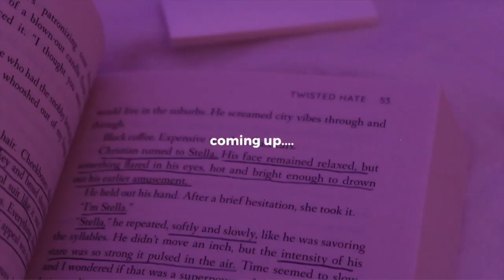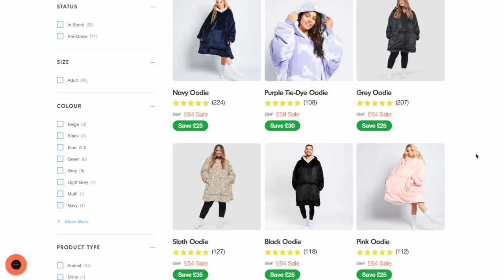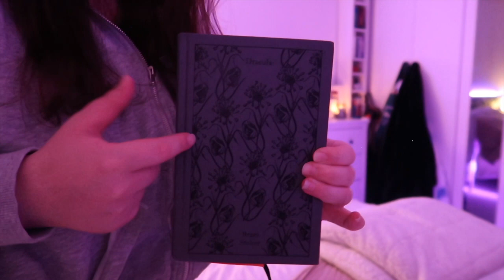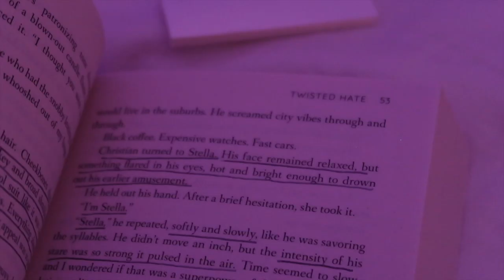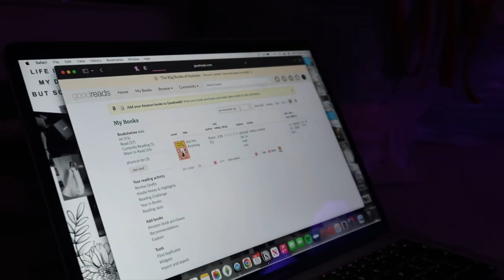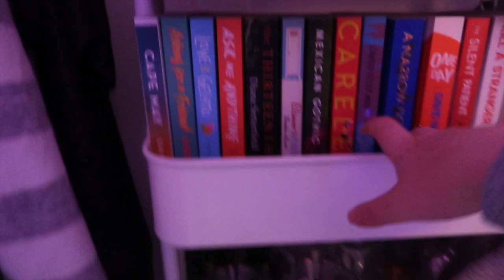[cozy evening vlog] reading, book journal, organising, chit chat, face masks + the oodie review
let's spend the evening together like we're on FaceTime... reading, chatting, organising and more!!!

lots of love Eilidh xx